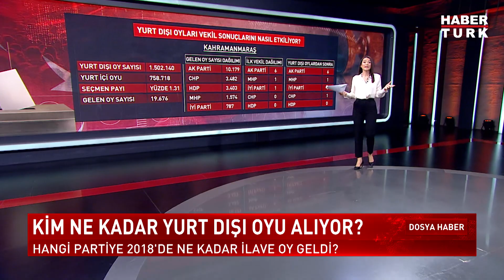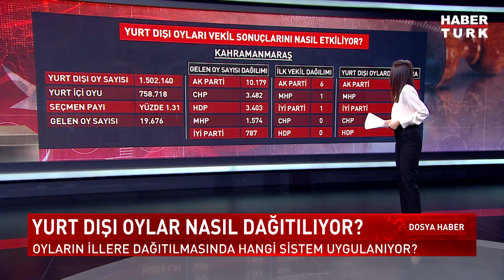Yurt dışı oylar 2018'de hangi partiye vekillik kazandırdı? | Dosya Haber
Yurt dışı oylar ne kadar etkili? Yurt dışı oylar ne kadar belirleyici? Cumhurbaşkanlığı seçiminde adaylara ne kadar oy geliyor? Yurt dışı oylar nasıl dağıtılıyor? Oyların illere dağıtılmasında hangi sistem uygulanıyor? Vekil sonuçlarını nasıl değiştiriyor? Yurt dışı oylar 2018'de hangi partiye vekillik kazandırdı?

Habertürk Editörü Dilek Gül'ün Dosya Haberi